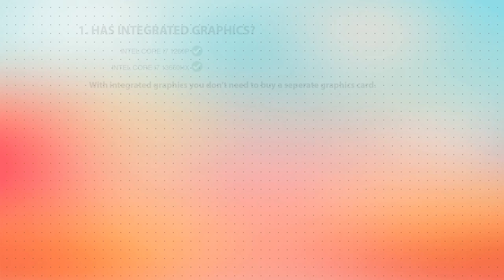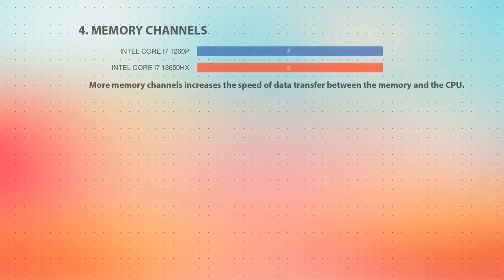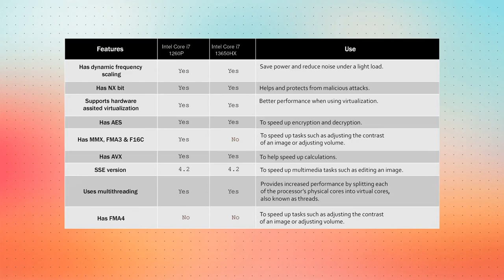INTEL Core i7 1260P vs INTEL Core i7 13650HX Technical Comparison